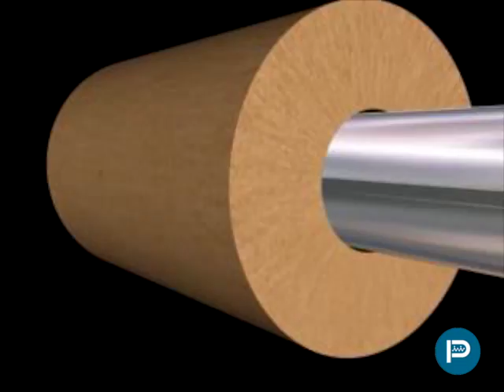Single Inflatable Bladder Expandable Mandrel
Custom designed circular bladders actuate metal buttons, lugs, or rubber shoes to grip on the inside of the core for winding and unwinding paper rolls in slitters or other converting and production operations.